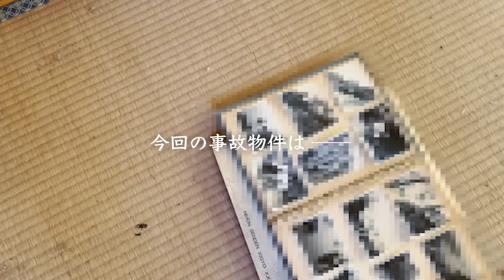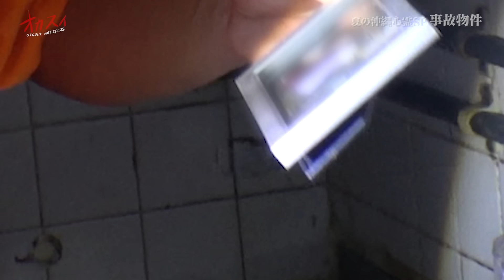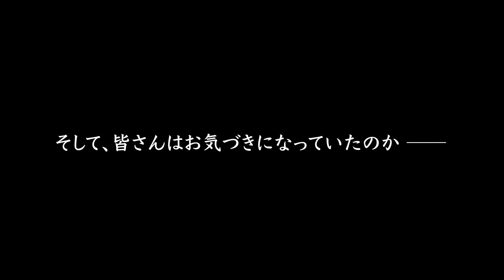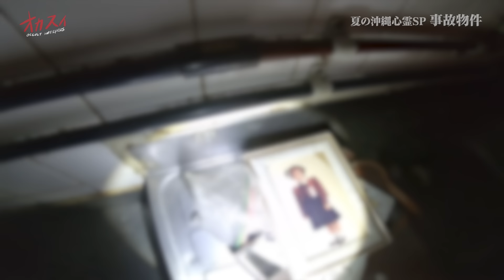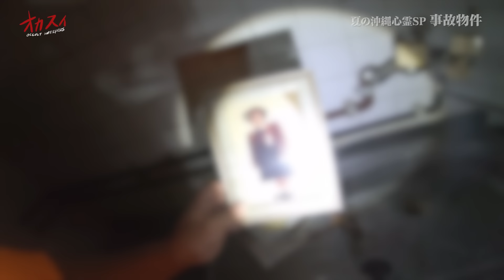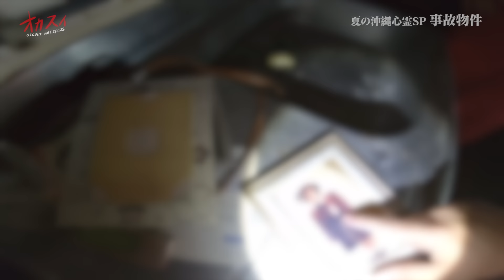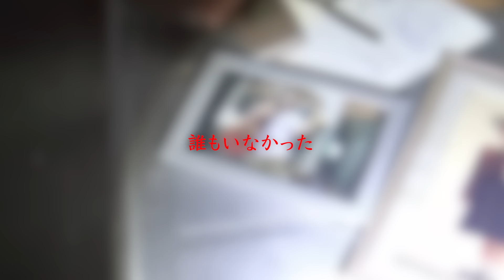【過去最恐の事故物件】閲覧禁止レベルのヤバすぎる現象勃発。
3周年記念感謝祭 7.31（sun）─

【昼の部＆夜の部 2部開催❗️】
loft-prj.co.jp/schedule/loft9…
★昼の部OPEN12:00 / START13:00

※各メンバーSNSはこちら↓↓
マイク　＠yuji_141141
ビーダマ　@parpar210chiba
ターチャイ　@okiraku09050706
ペト　@okiraku_sakai
パルマ　@eusu_eusu2

オカスイ宛のプレゼント・お手紙は
〒154-0001
まで！